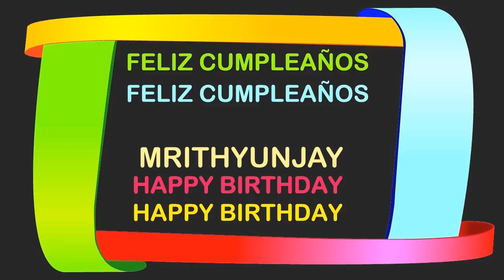Mrithyunjay Birthday Postcards & Postales